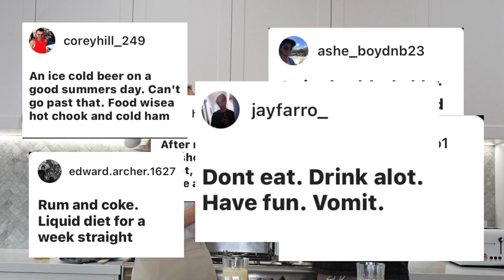Trying Christmas Food & Drinks For The First Time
We hope this vid inspires you to also try something you haven't had yet this Christmas.
Enjoy Legends!